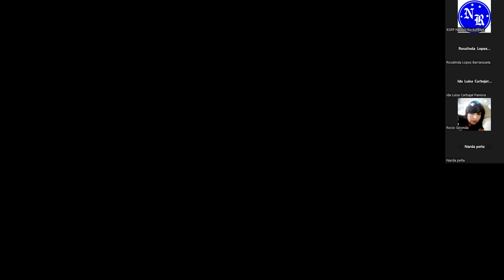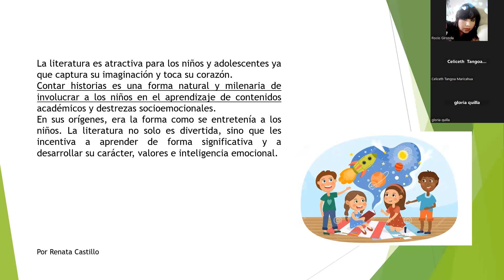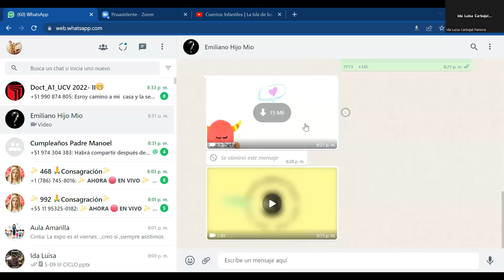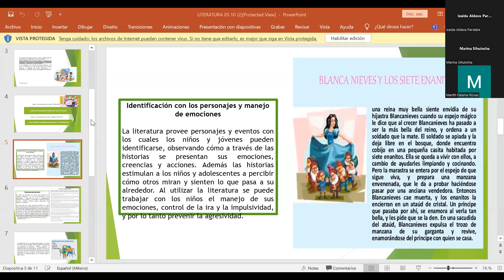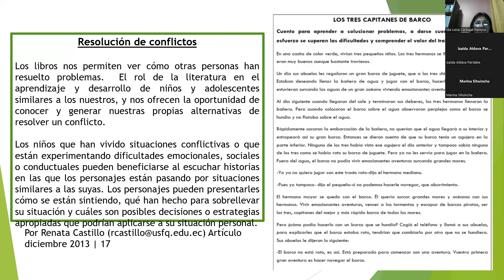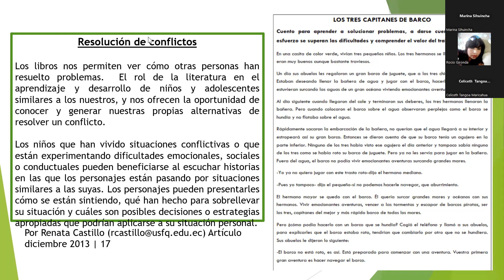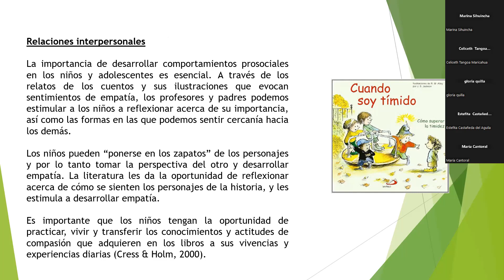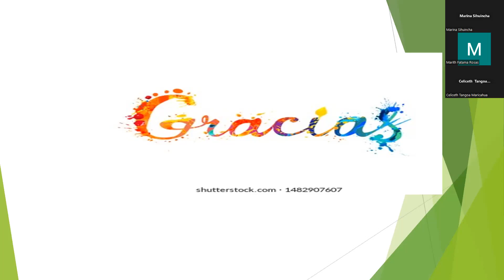05/10/2022 Literatura y Sociedad en Contextos Diversos